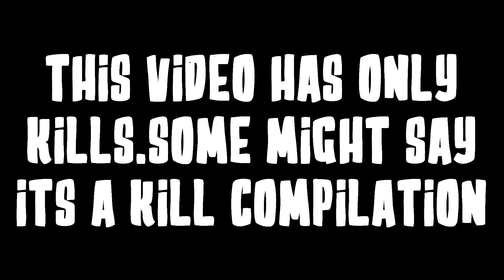PANDORACHARMS - KILL COMPILATION - FORTNITE | STREAM HIGHLIGHTS #18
Thanks for watching and i hope you enjoy my highlights!Leave a like if you enjoyed the video!Also comment down bellow on what you think and don't forget to subscribe and share it with a friend!